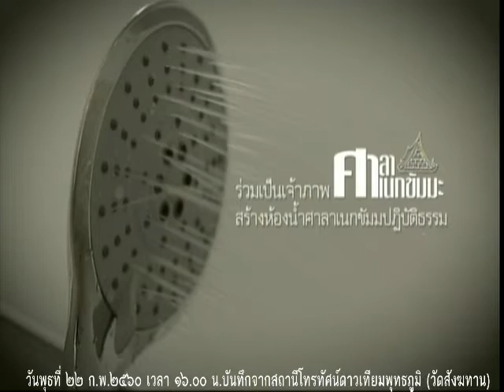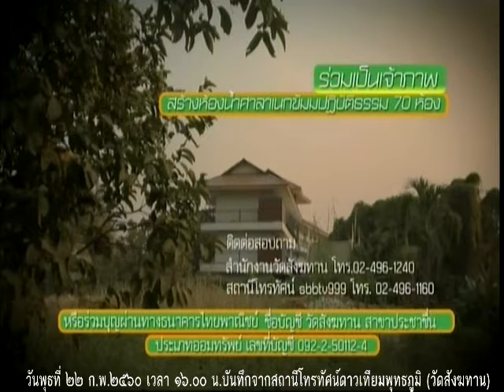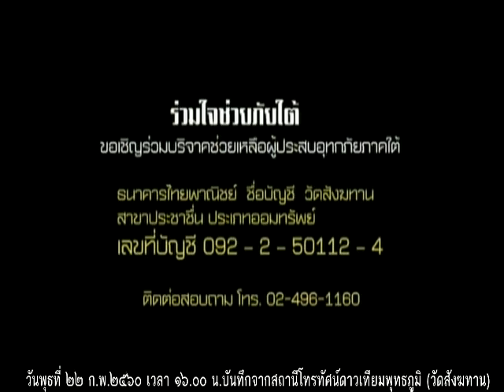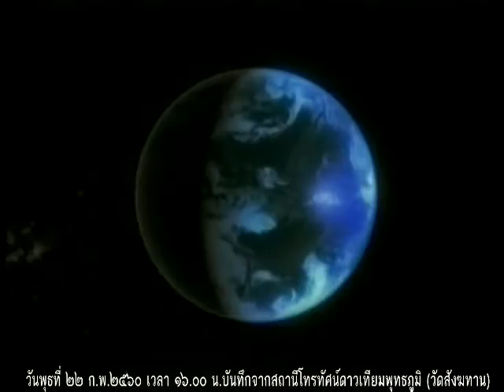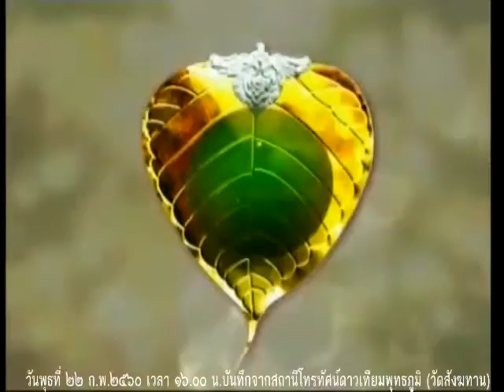วันพุธที่ ๒๒ ก.พ.๒๕๖๐ ธรรมะสว่างใจ พระอาจารย์จรัญ ทักขญาโณ วัดหลวงขุนวิน